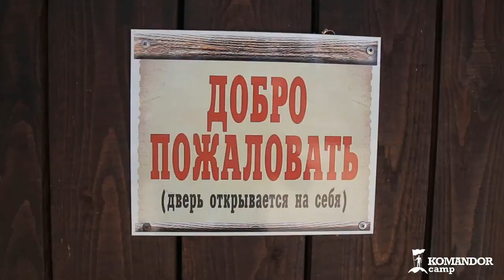Конный лагерь Командор. Жизнь на конюшне или рай для настоящего конника.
Конный лагерь Командор - это ежедневные конные тренировки на конюшне, чистка и упряжка любимой лошадки.
Группы в конном лагере подбираются на занятия по уровню подготовки всадников. Есть у нас ребята, кто занимается совсем с нуля, а есть уже и те, кто в конном спорте не первый год.
В конце каждой конной смены лагеря Командор, тренерский состав лагеря проводит соревнования между группами всадников и выявляет победителей.

Совершенствуйтесь с нами 🐴